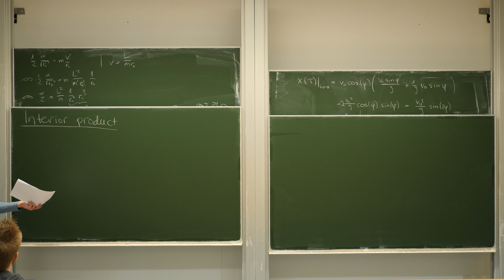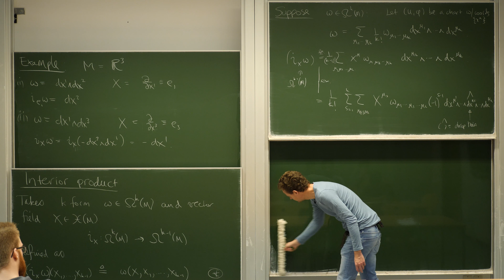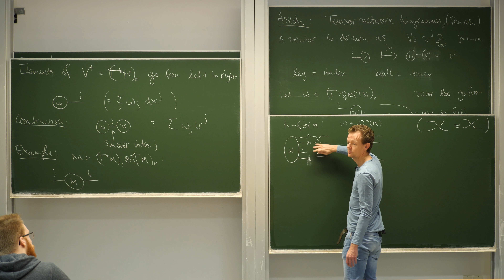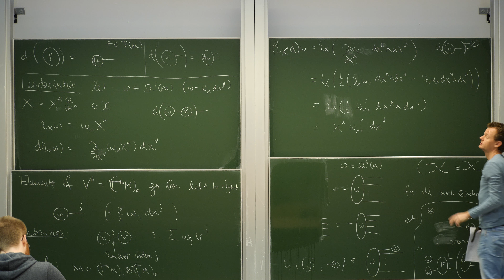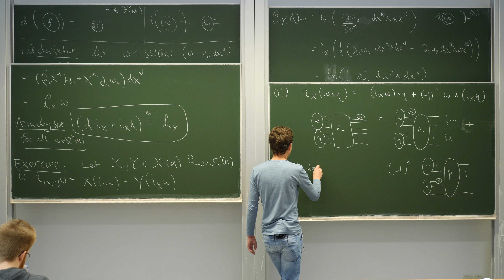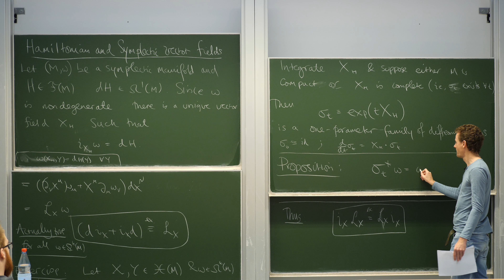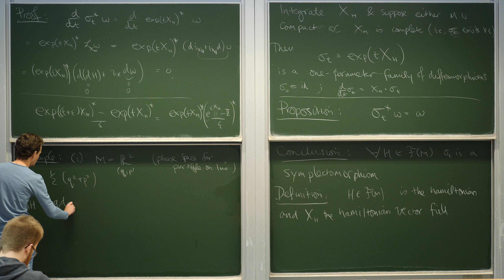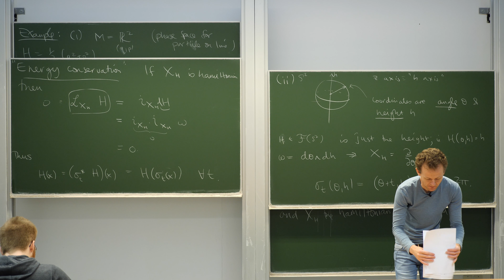Symplectic geometry & classical mechanics, Lecture 12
For winter semester 2017-18 I am giving a course on symplectic geometry and classical mechanics. This course is intended for anyone with a familiarity with classical mechanics and basic differential geometry.

Problem sheets will be made available on my blog however solutions will *not* be distributed.

Here in the 12th lecture, I discuss the interior product and Hamiltonian and symplectic vector fields.